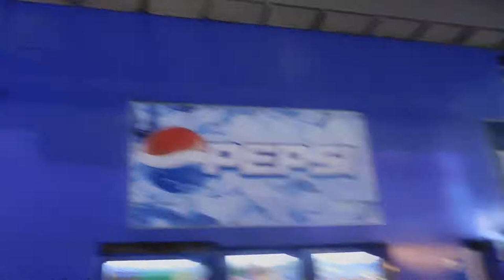DSCN3480クリスマス20171215渋谷駅前ハチ公広場